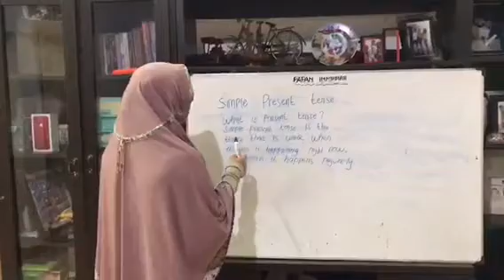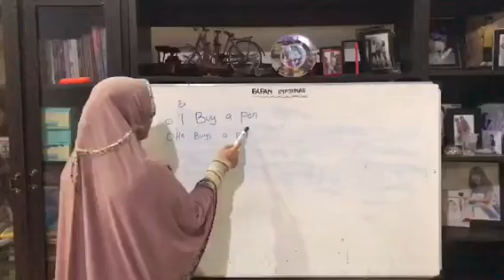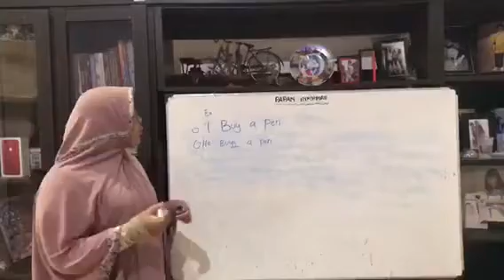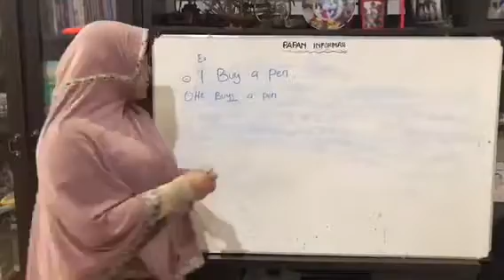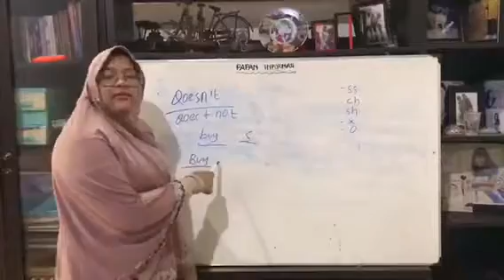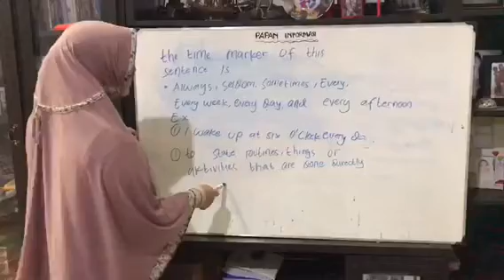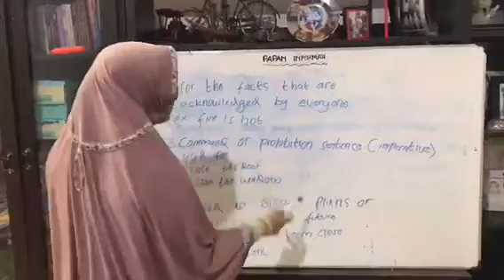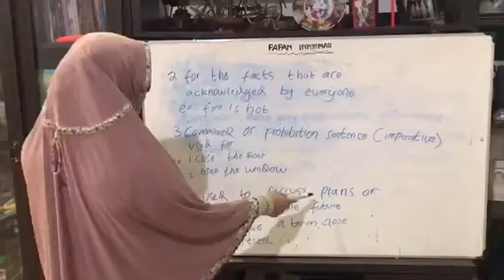Fani Aprilia Putri Present Tense